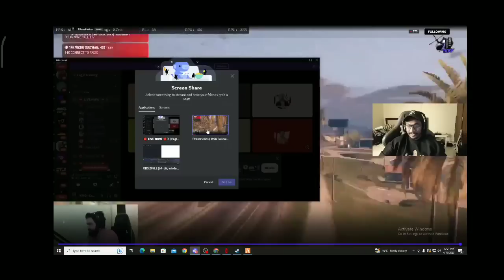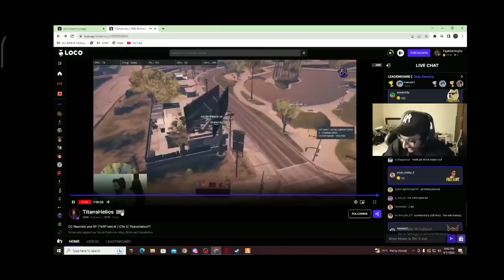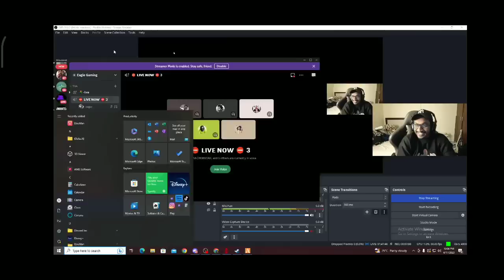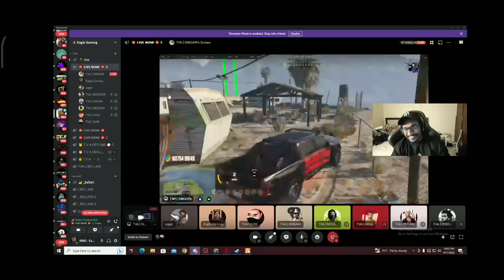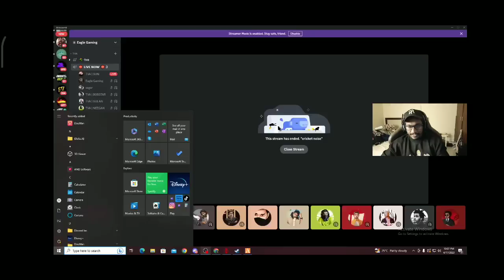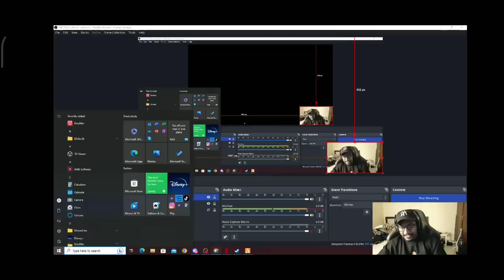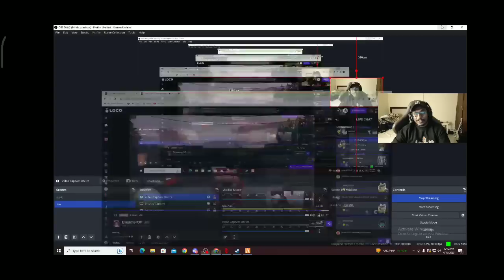TVA VS PD SITUATION പൊരിഞ്ഞ അടി 💥😮 CHANDRAN GOD MODE ON🔥